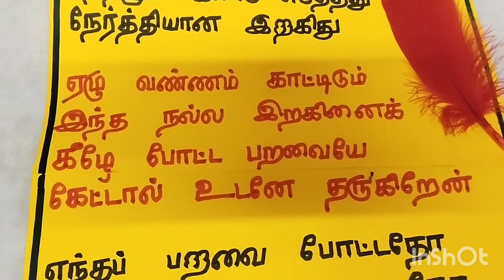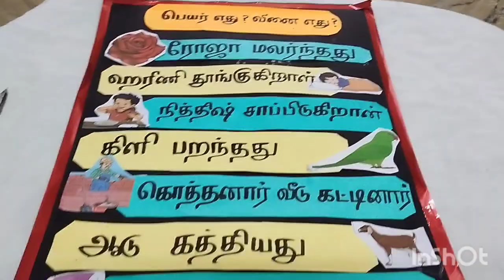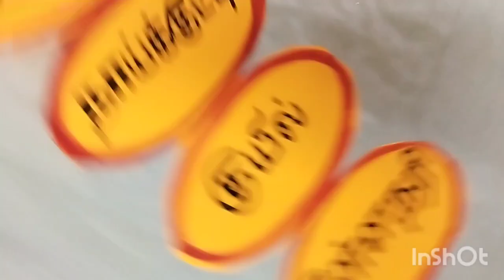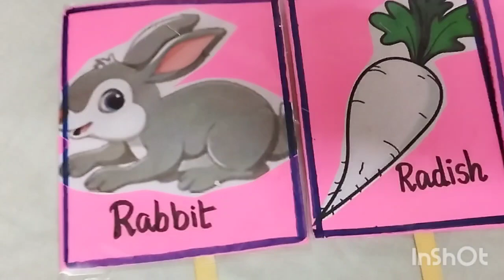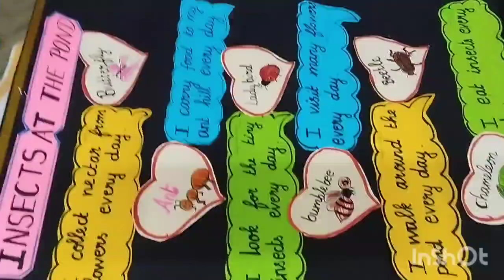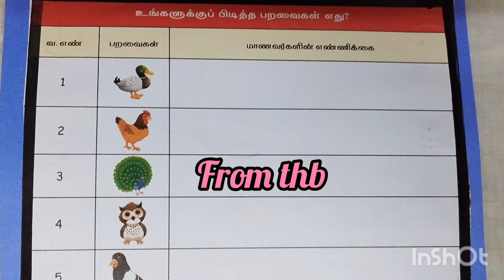Unit 8/Term 1/Tlm s needed for all subjects/ Ennum Ezhuthum 23-24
pdf link for insects